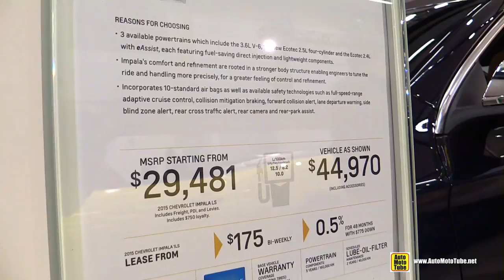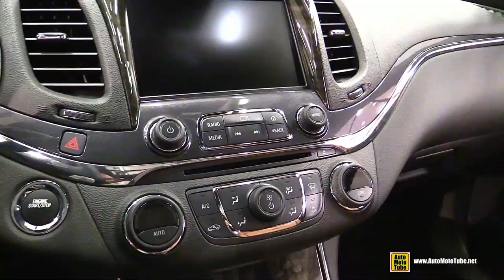2015 Chevrolet Impala LTZ - Exterior and Interior Walkaround - 2015 Ottawa Gatineau Auto Show